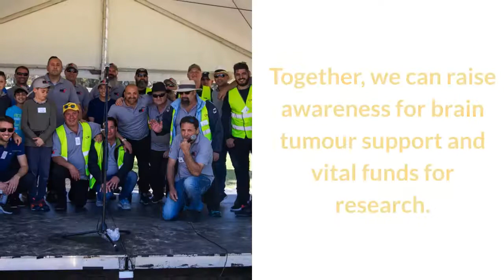International Brain Tumour Awareness Week 2020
October 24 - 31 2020 is International Brain Tumour Awareness Week.
The NeuroSurgical Research Foundation is funding 5 research projects for brain tumours in 2021.